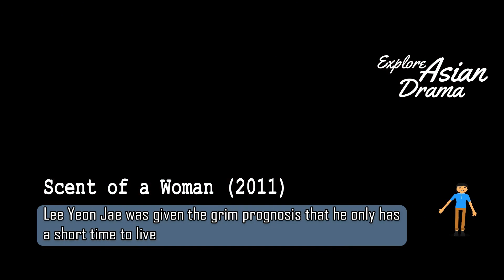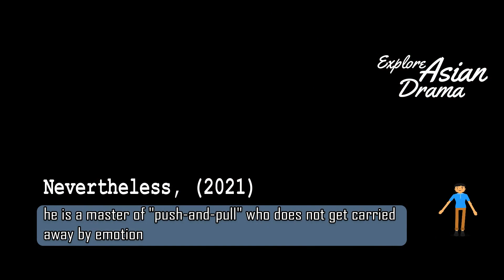Some Drama Like Chinese Drama The Forbidden Flower 2023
This is the part where I will discuss about chinese drama